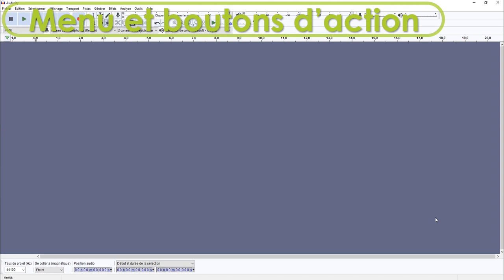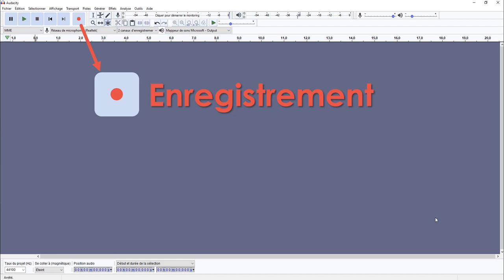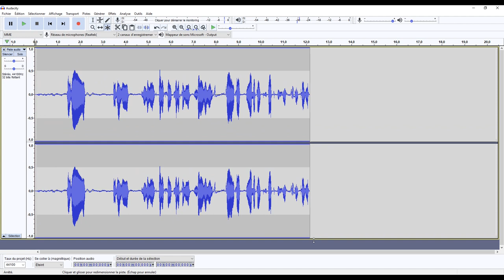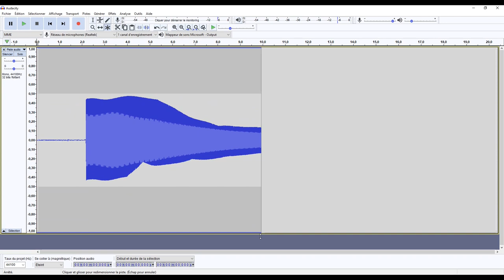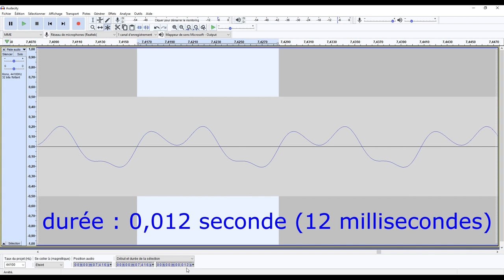Tutoriel audacity - Enregistrement et mesure de la période d'un son - Et c'est très facile ! 😅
Audacity est un logiciel, libre, d'enregistrement. Il fonctionne sous Windows, MacOS, Linux, FreeBSD 🤨, OpenBSD 🤔, ... 😁

Il est utilisé pour éditer enregistrer, mixer plusieurs sons, retoucher et améliorer le son, générer des sons.

Ce tutoriel ne va aborder que la partie enregistrement d'un son et mesure de la période un son périodique.

💻 Le site du logiciel Audacity

〰️ Un son périodique, de période 10 ms pour s'entraîner